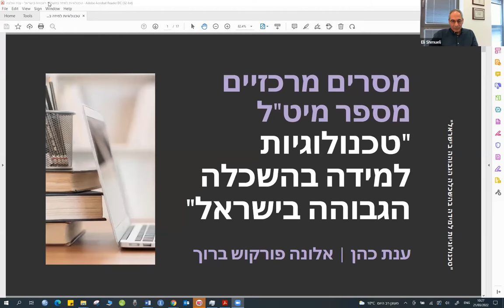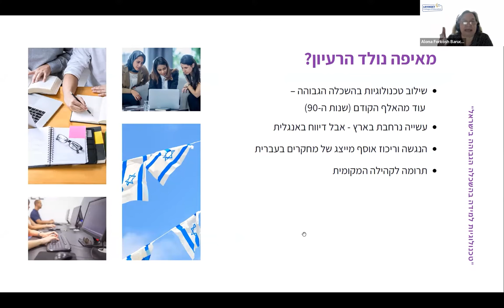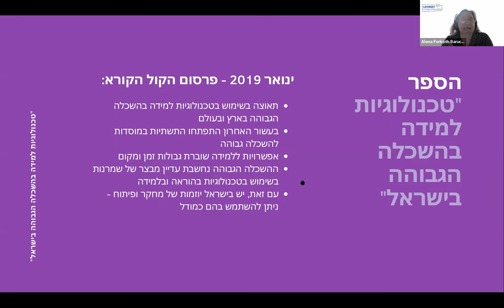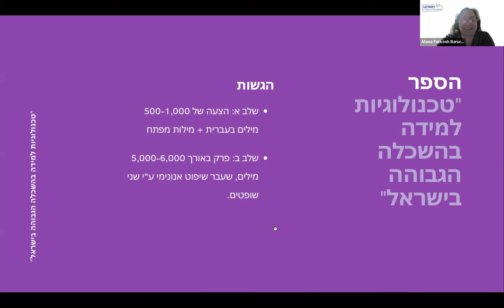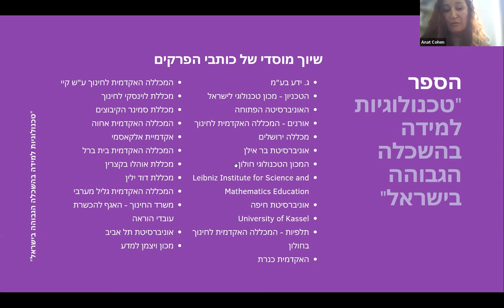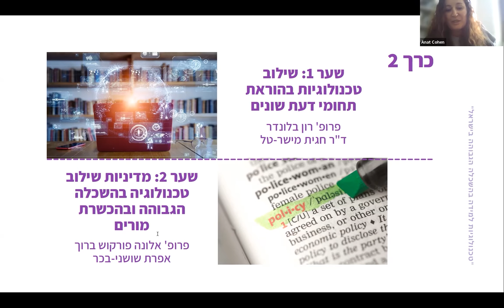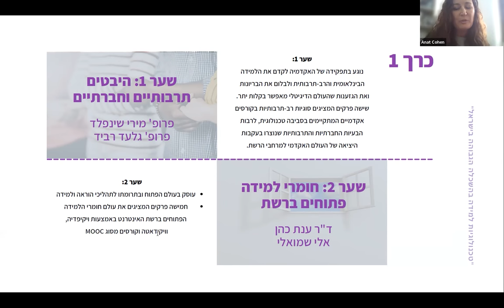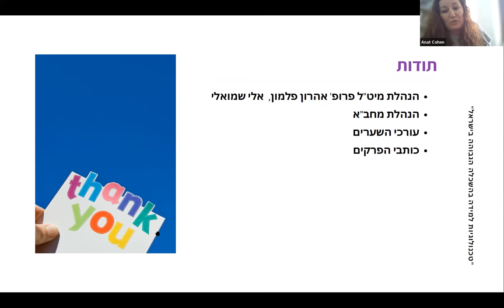מסרים מרכזיים מספר מיט"ל "טכנולוגיות למידה בהשכלה הגבוהה בישראל"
פרופ' אלונה פרקוש ברוך, מכללת לוינסקי לחינוך
דר' ענת כהן, אוניברסיטת תל אביב